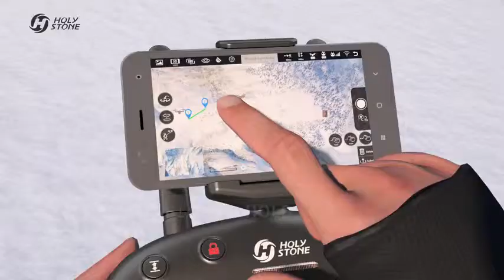HS700 GPS Brushless Motor Drone with 1080p Camera 1300ft Live Video Transimission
dvanced 5G 1080P FHD Camera: The upgraded camera with 110°FOV (field of view) lens gives a panoramic view for recording your unforgettable moment. 5G 1300FT transmission ensures high-quality real time video - ideals for selfie. GoPro Hero 2/3/4 Compatible!
GPS Assisted Flight: With GPS location, the drone can hover stably and automatically return to Home precisely when its battery is low or the signal is lost. Shot with ease when the drone can follow you or fly in a circle along the path you set.
20 Mins Max Flight Time: The High-capacity 2800mAh intelligent battery yields up to 20mins flight time. It also has low-power alert. You can immerse yourself in a substantial flight.
Brushless Motor: It is so quiet but very powerful when running. Breakdown rarely occurs and motor replacement is seldom required, which makes your flight more enjoyable.
Simple Control: Quick launch by pressing one key; quick-Release propellers can be set up with no screws; stable flight while keeping its altitude locked; easy direction control with headless mode. You can focus on camera control and more complex shots. The 2.4ghz on the package means the remote controller frequency,the WIFI frequency of the item is 5ghz.